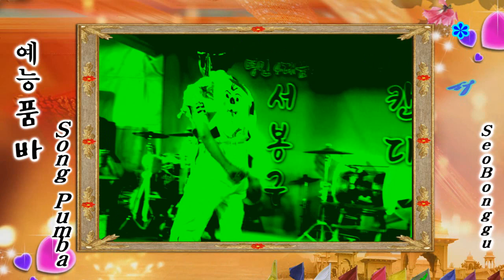서봉구 / 아버지의 강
서봉구품바님의 2022=무주 반딧불이축제 공연영상입니다 감사합니다.